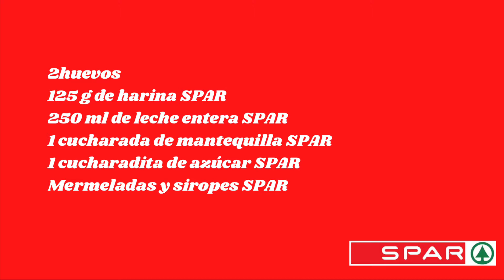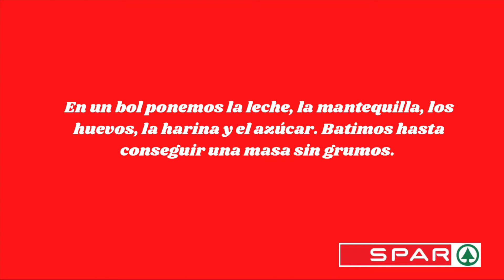Creps dulces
Unos Creps facilísimos y en 5 minutos